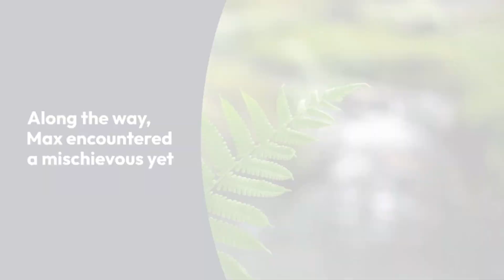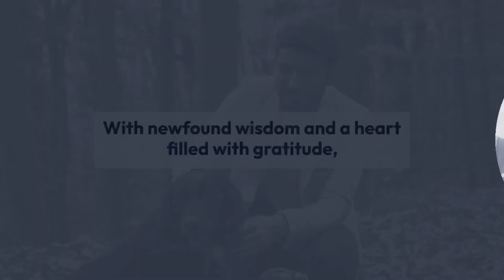The Enchanted Journey: A Tale of Adventure and Discovery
Embark on a captivating journey through a land of wonder and enchantment in "The Enchanted Journey: A Tale of Adventure and Discovery." Join Max, a courageous young adventurer, as he sets out to uncover the secrets of a long-lost treasure. Guided by the mischievous yet endearing creature Sparkle, Max faces thrilling challenges and unlocks ancient mysteries along the way. But as the adventure unfolds, Max discovers that the true treasure lies not in material wealth, but in the wisdom and self-discovery gained through the journey. Prepare to be enchanted and inspired by this heartwarming tale that reminds us of the power of exploration and the treasures that await within ourselves.